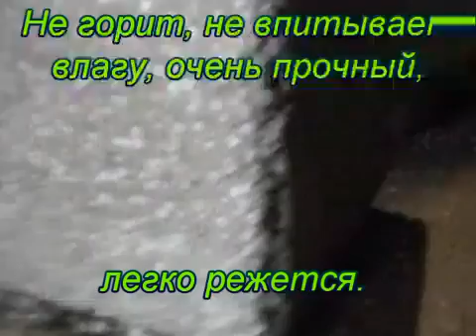Полистиролбетонные блоки.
Строительная Фабрика предлагает новые технологии строительства для тех, кто задумался над постройкой частного дома в Краснодаре -- теперь строительство домов можно сделать более доступным без хитрых экономий на их качестве.
Одна из наиболее современных технологий -  экологически чистый материал «теплый бетон» или полистиролбетон. В состав этого материала входит портландцемент, гранулы вспененного пищевого полистирола, СДО, вода. «Теплый бетон» позволяет добиваться более высокого качества постройки при минимальных финансовых затратах.
блок «теплого бетона»Судите сами:
• Один блок «теплого бетона» заменяет 18 кирпичей, что снижает трудозатраты минимум в 3 раза.
• Один блок весит 10-22 кг, для его транспортировки не требуется тяжелая грузоподъемная техника, что минимум в 4 раза уменьшает стоимость доставки стройматериалов.
• С «теплым бетоном» возрастает скорость постройки -- возведение коттеджа занимает 2-3 месяца.
• Этот материал имеет малую теплопроводность (расчетный коэффициент теплопроводности 0,055-0,2Вт/мС), благодаря чему достигается максимальная энергомичность, что выражается в экономии на  отоплении и на кондиционировании.
• «Теплый бетон» характеризуется высокой прочностью (0,2-5,0 МПА с) и при этом пластичен, что делает его идеальным решением для строительства как в обычных условиях, так и в зонах высокой сейсмической активности.Плотность бетона 150-600 кг/м3.
• Блоки «теплого бетона» имеют малую толщину, поэтому используя их для стен вы получаете дополнительную полезную площадь в помещениях.
• Материал характеризуется высокой шумоизоляцией.
• Отличная гидроизоляция (впитывает не больше 4% влаги) и не подвержен гниению.
• Материал характеризуется негорючестью (СО класс пожаростойкости, I категория огнестойкости).
Если принять во внимание все вышесказанное, и провести соответствующие подсчеты можно сделать вывод, что строительство 1 квадратного метра стены из теплого бетона (полистиролбетона) обходится в 1,5-2 раза дешевле, чем из любого другого материала, а расходы на эксплуатацию (в частности, расходы на теплопотери) снижаются в 2-3 раза (по сравнению с кирпичом).
Отдельно стоит отметить и универсальность применения данного материала -- мы используем полистиролбетон для строительства коттеджей, в качестве надстройки и ограждения многоэтажных  строений, при теплоизоляции, для утепления фасадов, и не только..
Все вопросы по продаже блоков из Полистиролбетона по Тел.